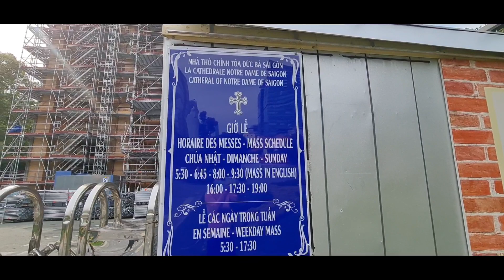Nhà Thờ Đức Bà Mới Nhất